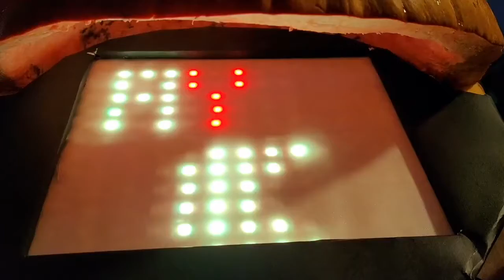Pac Man Pumpkin Demo